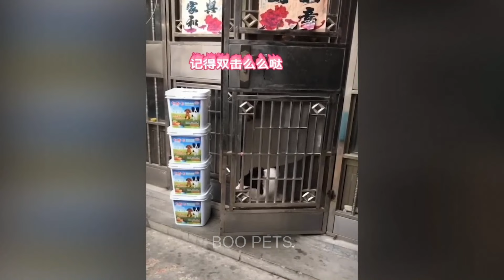Try Not To Laugh 🤣 New Funny Cats And Dogs Video 😻